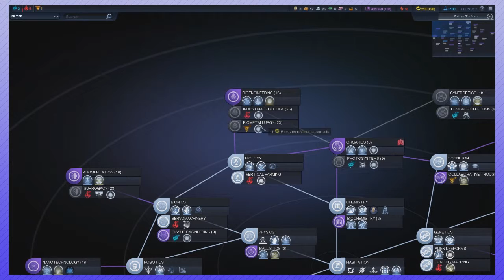Civilization: Beyond Earth - The Demise of Dauming Sochua (Part 19) - The TBH Team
The two guys prepare for the American conquest, deal some bog hits return to positive health.

TBH Theme Tune created by boontunz